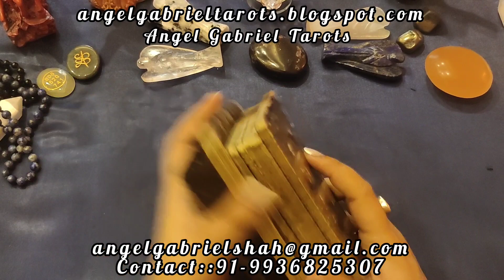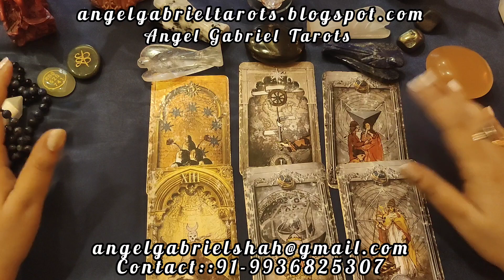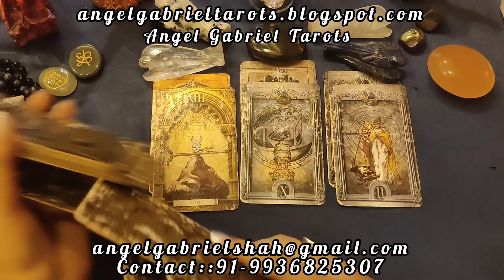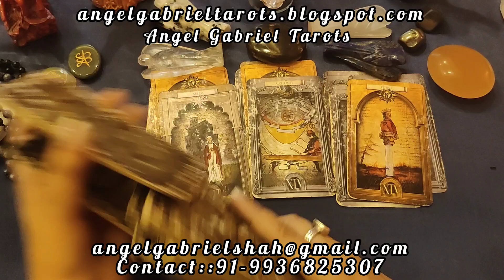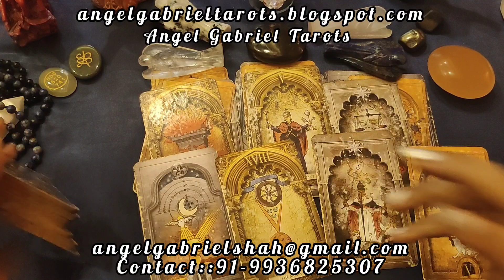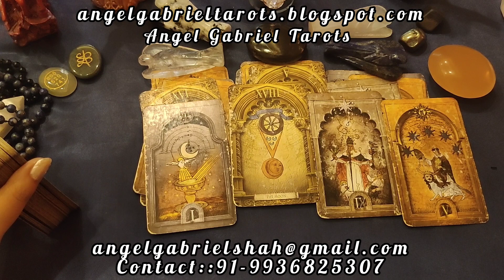Sumbul & Fahmaan will get marry? future relationship!! MESSAGE FROM ANGELS#tarot